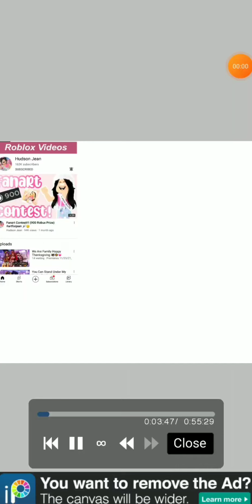im not gonna win theres more better fanarts but here is mine😅artforjean